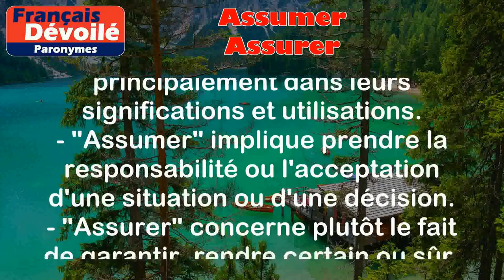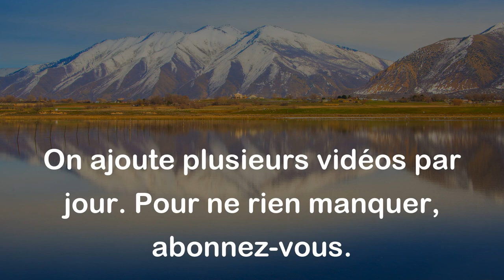Assumer et Assurer (Paronymes)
Assumer :
Prendre la responsabilité ou l'acceptation d'une situation, d'un acte ou d'une décision, souvent avec un sentiment de confiance ou d'engagement.

Exemples :
- J'assume mes erreurs et je m'excuse pour les dégâts causés.
- Il faut assumer les conséquences de ses choix.

Assurer :
Garantir, rendre certain ou sûr.

Exemples :
- Le professeur a assuré aux élèves que l'examen serait reporté.
- Il est important d'assurer la sécurité des participants lors de cet événement.

Différence entre les 2 mots :

La différence entre les mots "assumer" et "assurer" réside principalement dans leurs significations et utilisations.
- "Assumer" implique prendre la responsabilité ou l'acceptation d'une situation ou d'une décision.
- "Assurer" concerne plutôt le fait de garantir, rendre certain ou sûr.